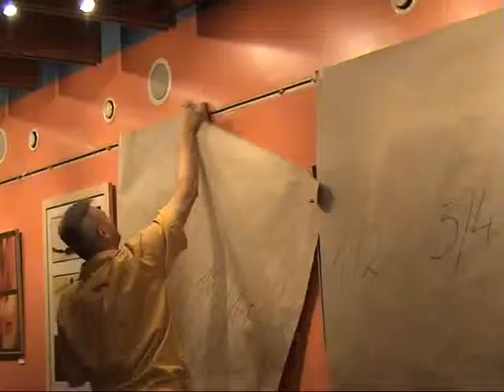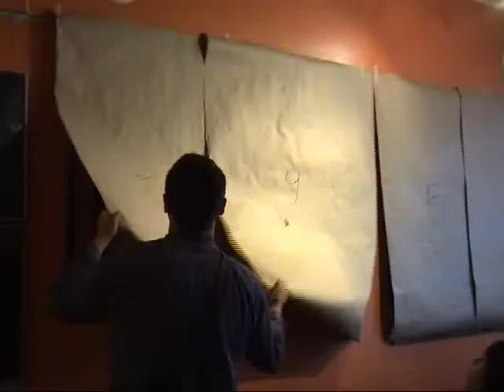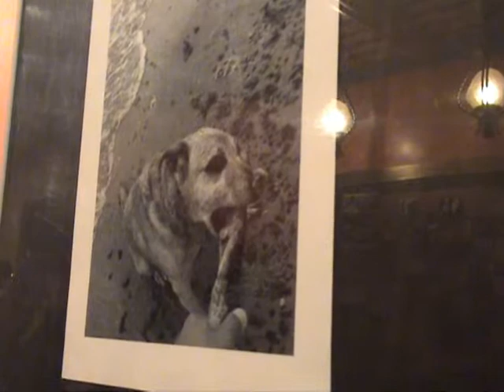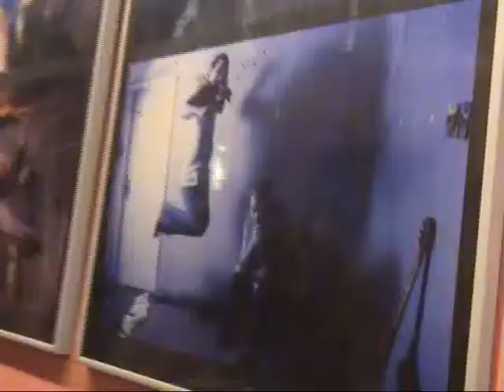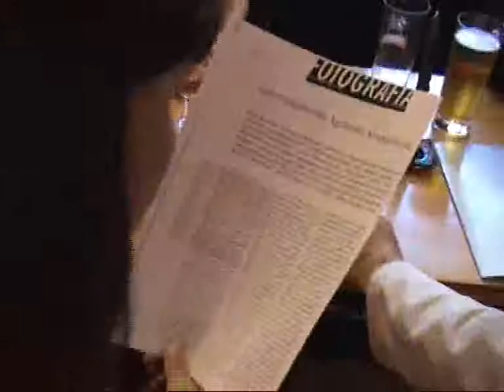OTOFOTO IV spotkanie fotografów KMT Lamus cz 2